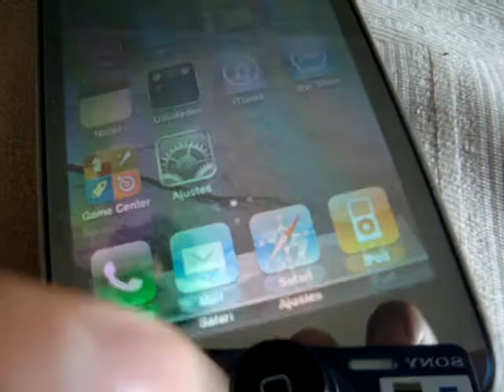ML 32664813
Video Migrado